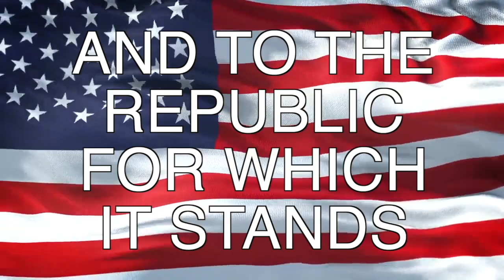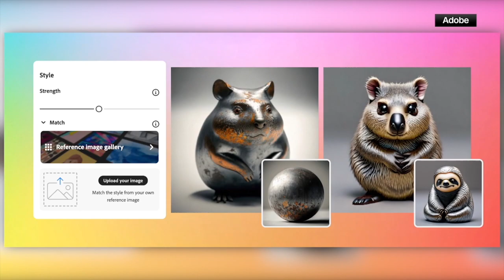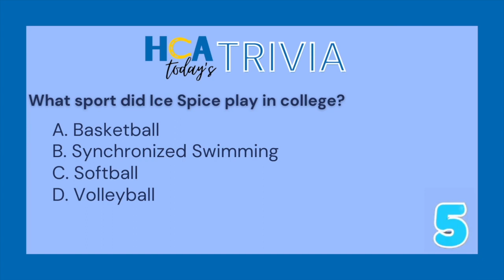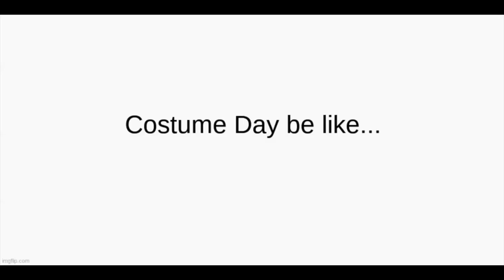HCA Today: October 19, 2023